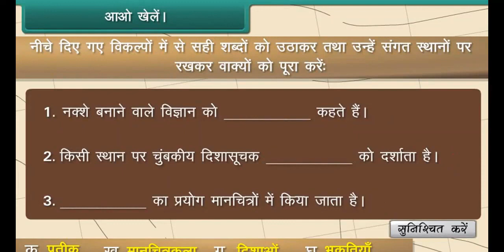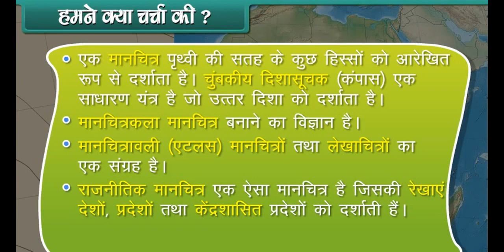Maps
4th Class EVS in Hindi